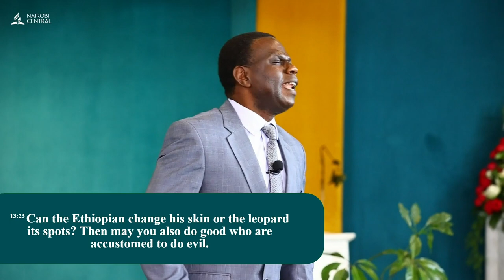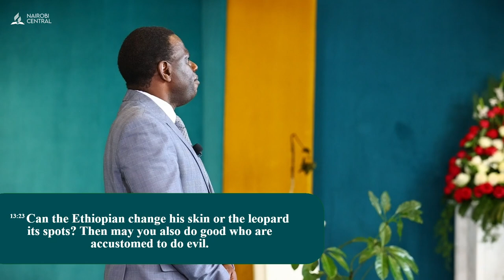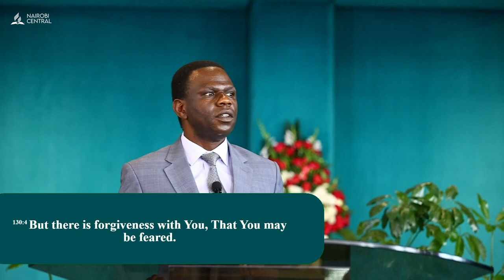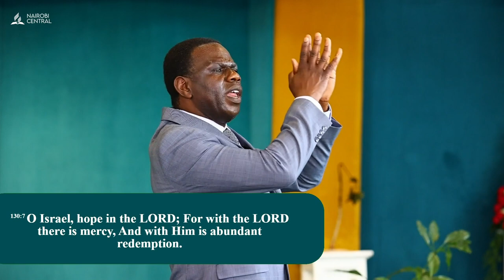Sinners Only Hope - Pr. Meshack Amayo | Sermon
Theme: Sinners Only Hope
Speaker: Pr. Meshack Amayo
Key Text: Psalms 130:3,4